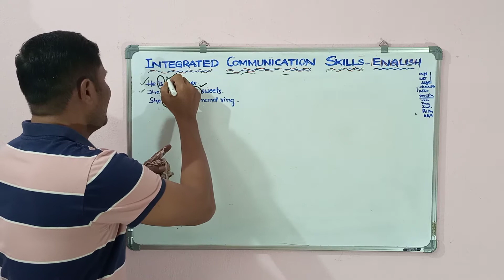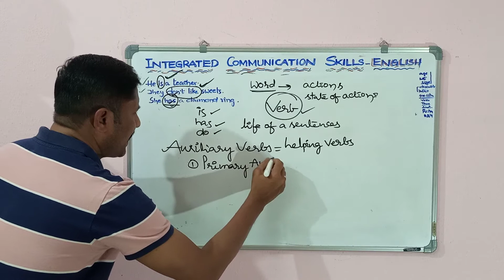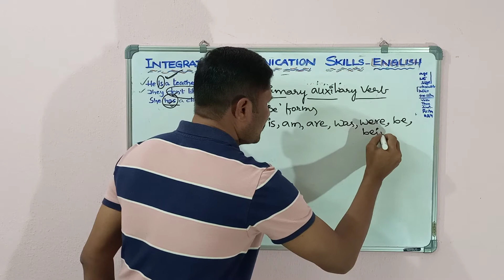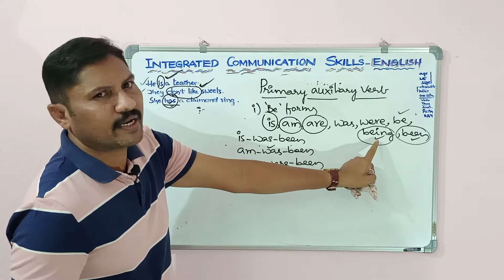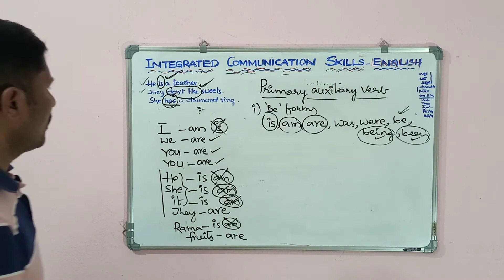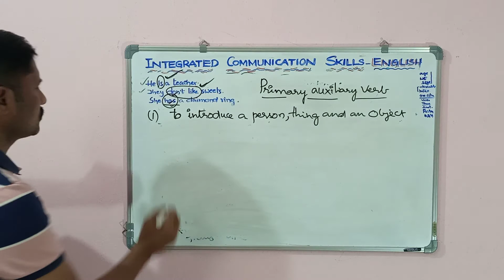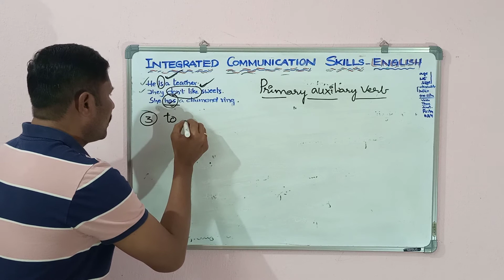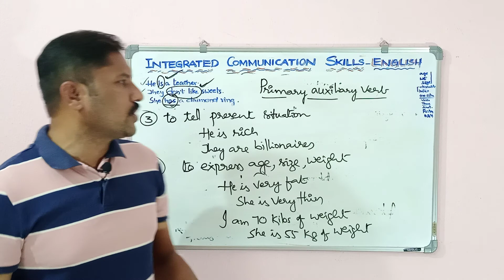AUXILIARY VERBS-'BE' FORMS HOW TO USE BE FORMS COMMUNICATION ENGLISH WITH GRAMMAR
VERY USEFUL TO ENGLISH LEARNERS AND CANDIDATES WRITING COMPETITIVE EXAMS AND AP MUNICIPAL TEACHERS